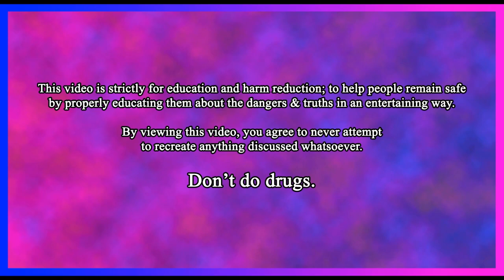What 𝐒𝐀𝐋𝐕𝐈𝐀 Feels Like! INSANE Trip Report & The Science Behind It!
This video explains what Salvia is, INSANE Salvia trips, Harm Reduction Practices, Effects of Salvia, plus A LOT more information!!!

Following me on the internet is completely free, and I would love to make you part of the journey! ✌️
Timestamps:
0:00 - Intro
0:19 - What is Salvia?
1:05 - Salvia Medicinal Purposes!
1:36 - Salvia Divinorum Plant Explanation
2:01 - Salvia Method? [HARM REDUCTION]
2:42 - Effects
3:04 - First Time Tripping on Salvia?
4:14 - INSANE SALVIA TRIP REPORT!
5:58 - Good Vibes Only!
This video is for educational and documentary purposes only. I do not condone the acts or substances in the video. This video articulates the gist of the following: What is Salvia? Is Salvia safe? Is Salvia illicit? Can you smoke Salvia? Is Salvia bad for you? Is Salvia legal? What is Salvia Divinorum? What does Salvia feel like? What is tripping on Salvia or a Salvia trip effects? Can you grow Salvia? Is Salvia a plant? Salvia extract is 10x 20x 30x 40x 50x 60x 70x 80x 90x or 100x. What are the risks of Salvia? Is Salvia a risk? People smoking Salvia... a guy smoking Salvia... guy trips off Salvia... person smoking Salvia... wow. What happens when you smoke Salvia? Why do people smoke Salvia? Can you trip off Salvia plant? What is Salvia trip effects? What are effects of salvia trip? Salvia trip report vs Salvia trip story... Tripping on salvia is insane. Salvia trip stories & salvia trip reports are crazy. Cool quotes: "what is salvia?", "salvia trip", "salvia effects", "salvia trip effects", "salvia trips", "smoking salvia", "salvia smoking". Is salvia fun? What is salvia like? What is salvia trip like? What does "tripping on salvia" feel like. Salvia can be good or bad. Salvia is legal in some states. Salvia trip can be scary. Salvia trip goes crazy. Salvia trip gives ego from Salvia. Salvia causes you to trip or be trippy. Salvia is dangerous. a "salvia trip" causes a "salvia trip" from salvia divinorum. Salvia is a psychedelic. Salvia is a trip. Is it dangerous to have salvia? Why is salvia bad for you? Can salvia hurt you? Can you have a bad trip on salvia? Can salvia cause a bad trip? What is a salvia bad trip story? What is a salvia bad trip report? Is salvia safe to use with harm reduction? Exactly what is a bad salvia bad trip? You can trip on salvia.